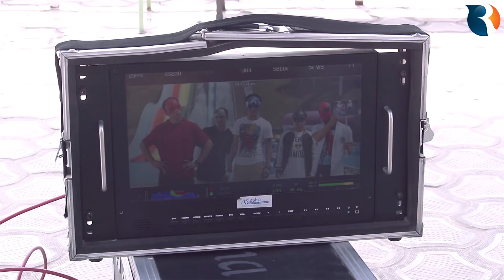THE CARTOONZ CREW | Relli Mai (Behind The Scene) | Relimai को छायाँकन यसरी भएको थियो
Behind the scene of Reli Mai

Shree Riyaz Media is solely owned Youtube channel. We aim to entertain all of our subscribers with latest news, videos, movies and many more. All of our contains are provided by reliable source and we highly discourage fake stuffs.